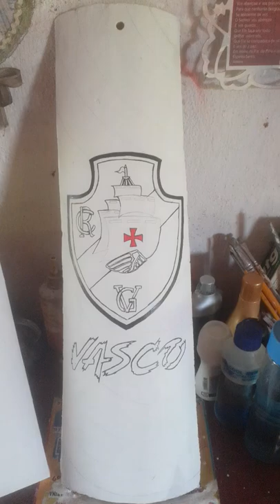pintura arte customs telha símbolo brazão escudo vasco da gama gigante da colina